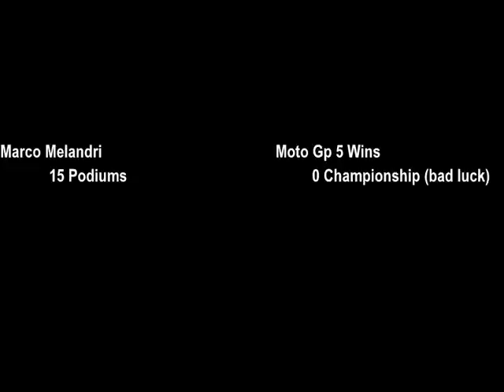Marco Melandri Tribute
my third video enyoy